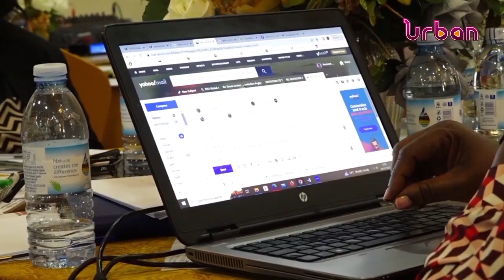Parliament tighten government funds to the sports sector